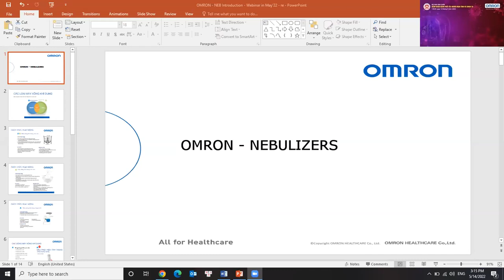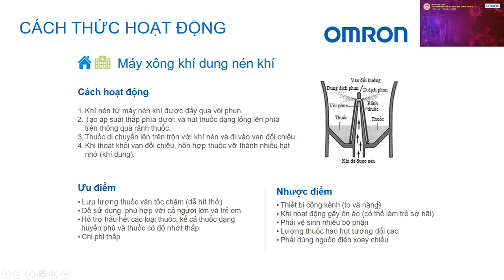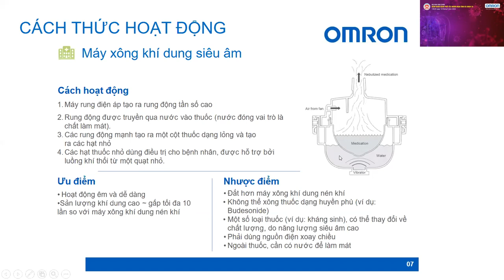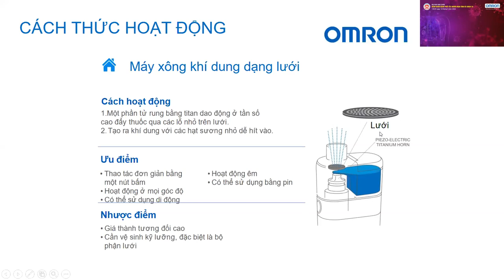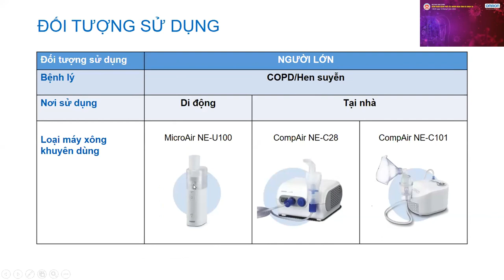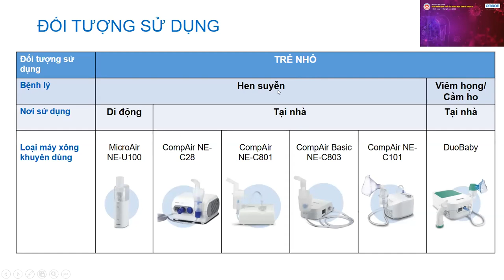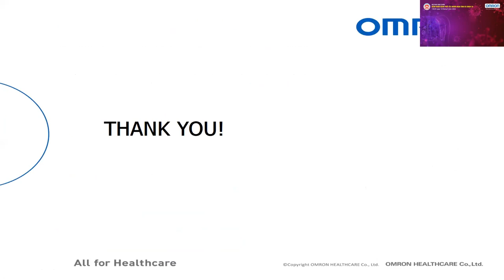Giới thiệu 1 số máy khí dung và lợi ích trong điều trị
Chủ đề: Bệnh nhân bệnh phổi tắc nghẽn mạn tính và COVID-19
Báo cáo viên: DS. Hà Túc Trí - Công ty OMRON chi nhánh TP. Hồ Chí Minh
Đơn vị công tác: Văn phòng đại diện OMRON Healthcare Singapore pte ltd tại TP. Hồ Chí Minh